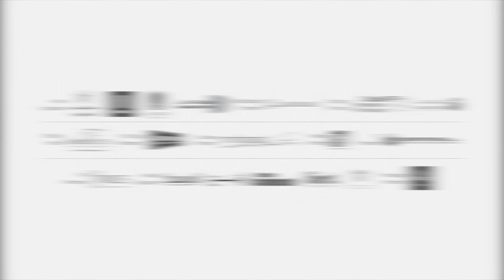ورشة : السينما السعودية بين المهرجانات السينمائية و الإنترنيت - 17/10/2014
ورشة : السينما السعودية بين المهرجانات السينمائية و الإنترنيت - مهرجان نقش للأفلام القصيرة ٢٠١٤